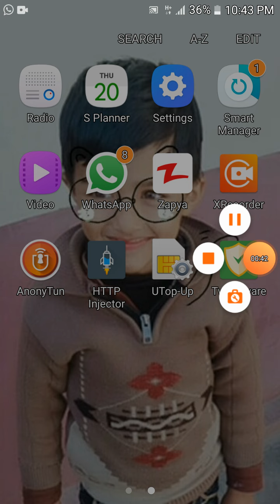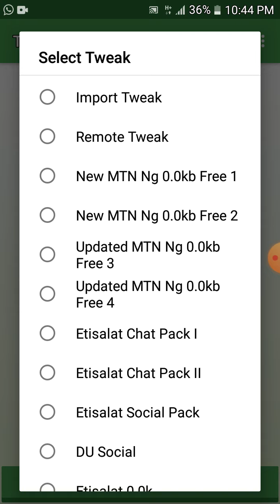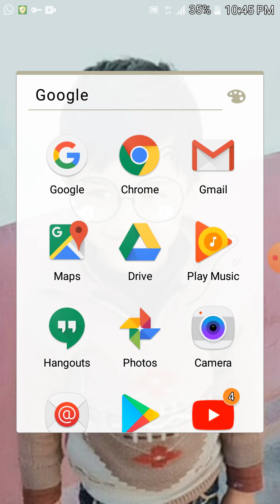How to use free unlimited internet new vpn New trick 2020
New  vpn complete  solution 2020
All Sims pa free free internet unlimited
All countries free internet
New trick free internet
All sim free internet in Pakistan
VPN link.